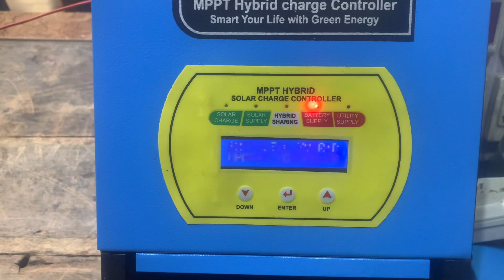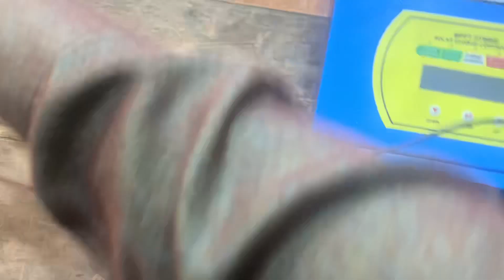Mppt Hybrid charger 70Amp Delivery to lahore by Adiltech لاہور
WE MANUFACTURERS
PURE SINE WAVE SOLAR INVERTERS
FRIDGE STABILIZER
AC STABILIZER
FULL HOME STABILIZER
UPS
SINE WAVE UPS
IGBT UPS
MAIN HOME SUPPLY
BATTERY CHARGER
SOLAR MPPT
SOLAR INVERTERS
AND MUCH MORE
KOI B ITEM PURCHASE KRNE K LIYE YA PHIR PRICE MALLOM KARNE K LIYE WHATSAPP PR CONTACT KARE 🙂
WHATSAPP NMB 📱
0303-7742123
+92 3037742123